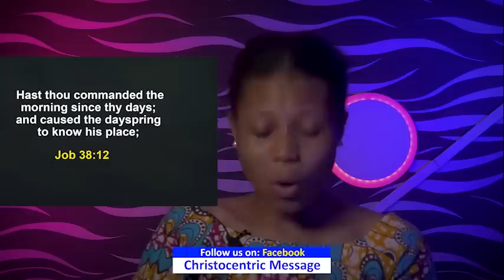MONDAY SECRETS, 3RD OCTOBER 2022 - APOSTLE JOSHUA SELMAN Commanding Your Morning